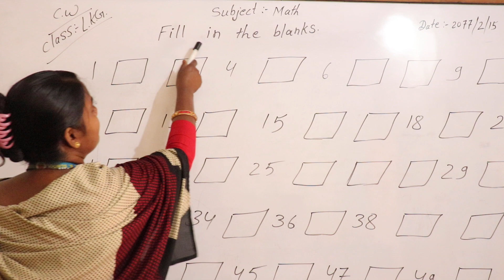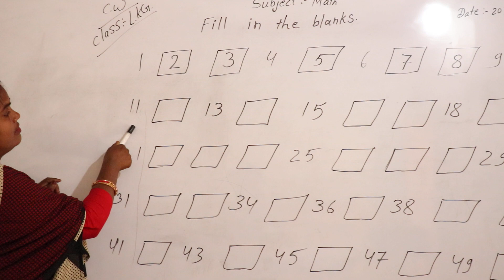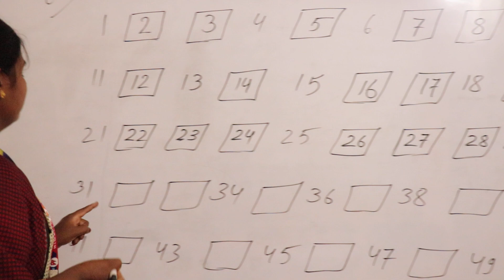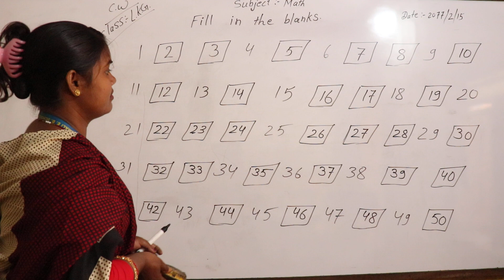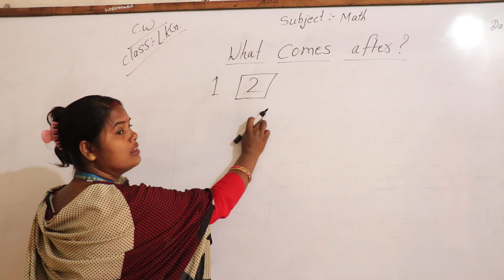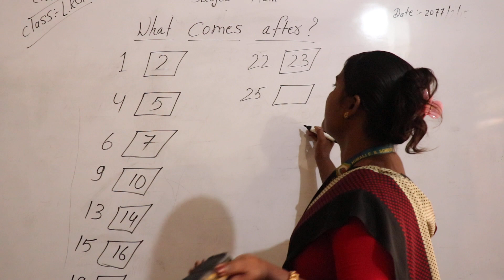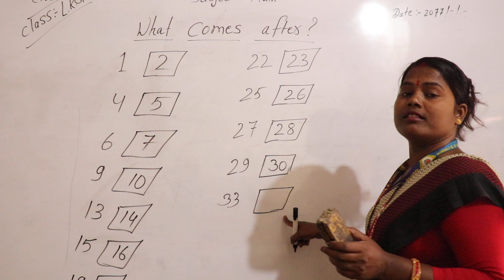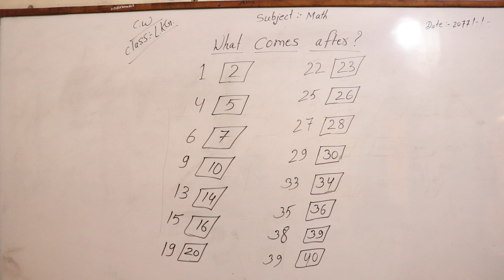Himali Online Class Of Math For Class L.K.G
by Rita Sah Madam (HEBS)